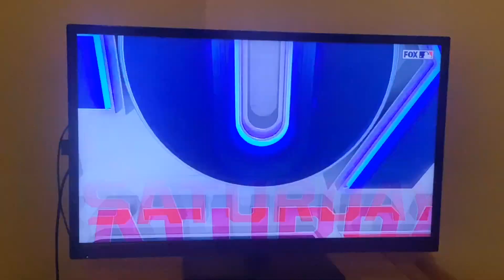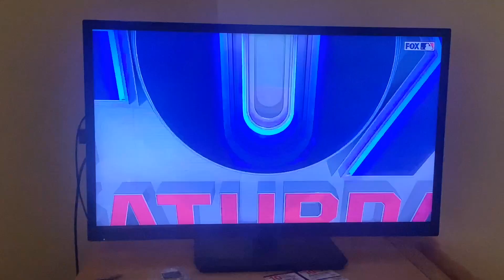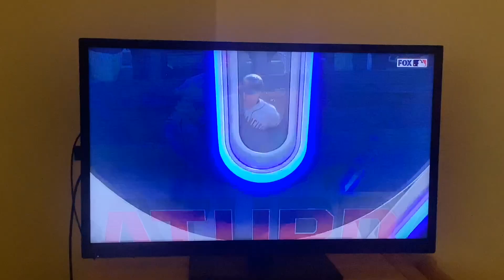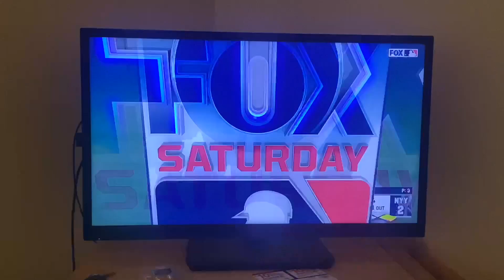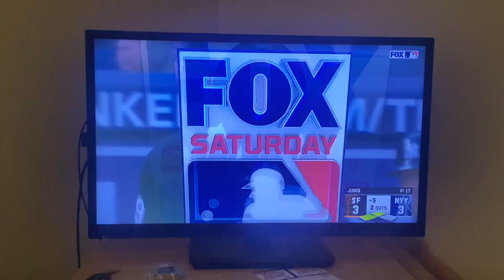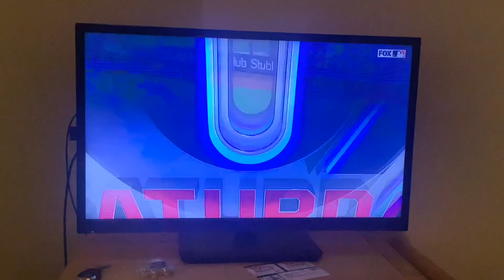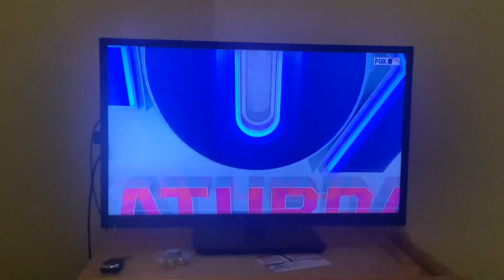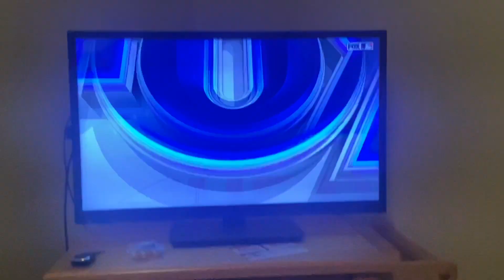San Francisco Giants @ New York Yankees 4/1/23 Game Highlight Commentary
Inter league action between the Giants and Yanks on a Saturday afternoon in the Bronx.